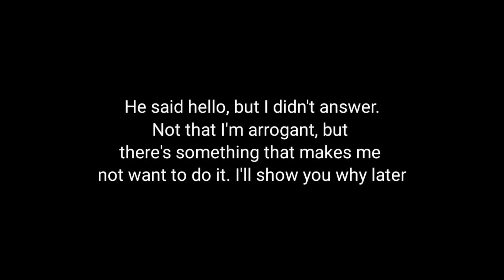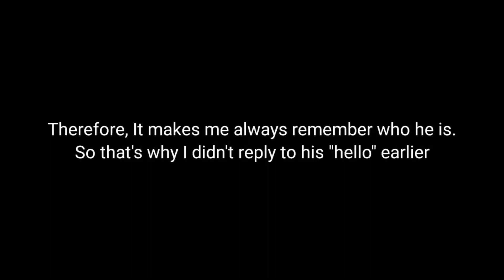I Found Another Level 13 Hit And Run Player! 😂 - Shadow Fight 4 Arena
Hi everyone, We got another max level Hit and Run player again here!

Please help my friend, Rajs World YT to get 1k subs.